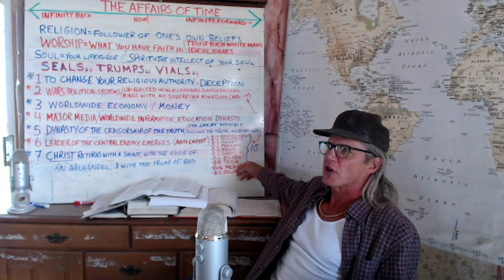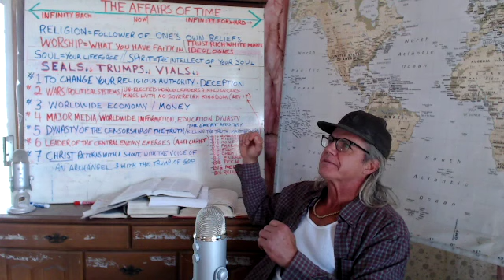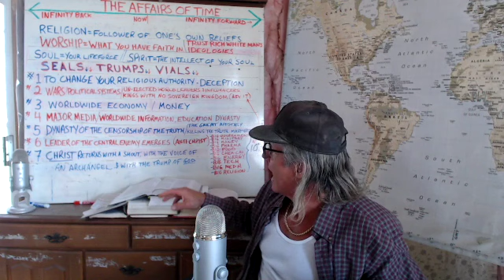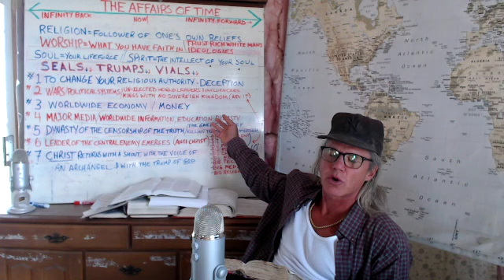Hosea ch 9 Prophecy happening TODAY. Prophetic Import. Prophetic Update.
How is a 2700-year-old prophecy from the biblical book of Hosea relevant and applicable to our lives today?
 Have you ever wondered if any of the Old Testament prophecies have relevance in the world today? From Hosea Chapter One, we examine how the ancient words of the prophets tell us everything about our lives and our society today. We’ll explore how the events and themes described in Hosea have a prophetic import, and, in so doing, provide us with an update about the current goings-on in our world. Join us on a journey as we dig deeper into Hosea and unpack the prophetic implications it holds for our world today.

There are 800 million videos on YouTube & 37 million channels. It is nothing short of a miracle that you have found this video.

It's the least you can do to help glorify, magnify and broadcast God's saving Word. (It helps with the algorithms)

Contact  Companion Chapel Worldwide Ministry Today (a registered non-profit ministry)

Hundreds of Bible teaching podcasts available, simply google Companion Chapel podcast.

Enquire about your spot in the Companion Chapel Homesteading Community

Please help me keep bringing these podcasts to you. Donate whatever you can at companionchapel.com (Visa, Mastercard, American Express, Discovery, PayPal) Thank and may God bless you.

Please consider I do this full time for You.

Please send Walmart, Rona, Home Depot gift cards to
#338 Sideroad 28/29 Paisley Ontario Canada N0G 2N0